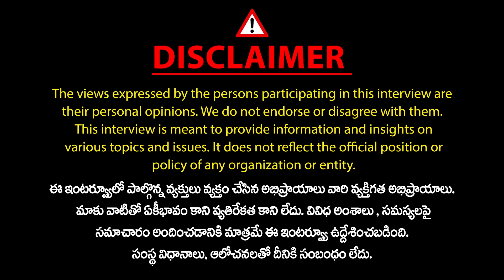వైద్యం వ్యాపారమైంది.. Continental Hospital Founder Dr Guru N Reddy Special Interview | Mic TV Health